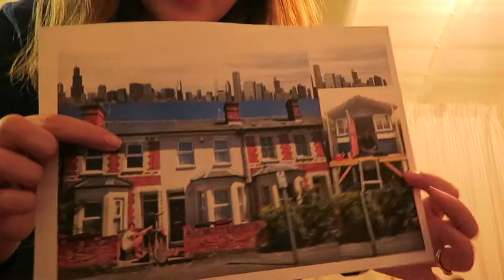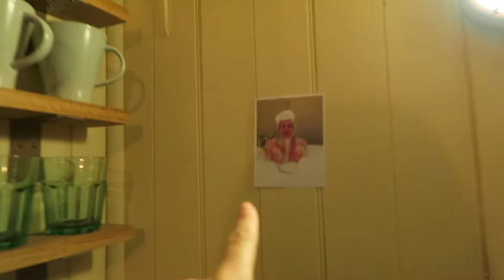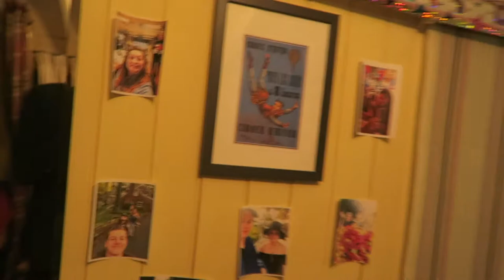Birthday Weekend Away in a SHEPHERD'S HUT | VLOG! 🎉🌲🎈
love from Adam & Hope